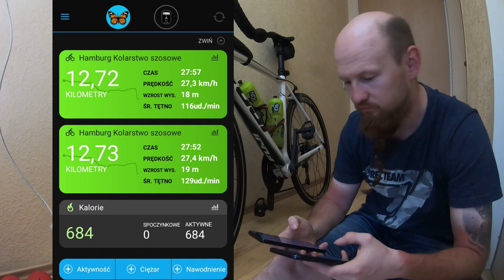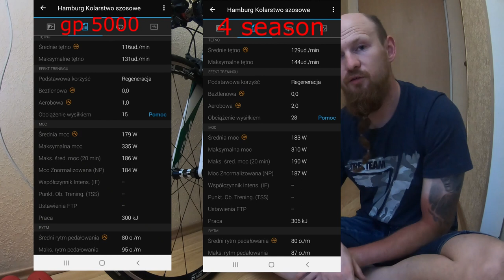Continental GP 5000 VS GP 4 Season TEST porównawczy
* Chcesz wesprzeć mój kanał?? wystarczy postawić mi Kawke w Wirtualnej Kawiarni :) Zapraszam